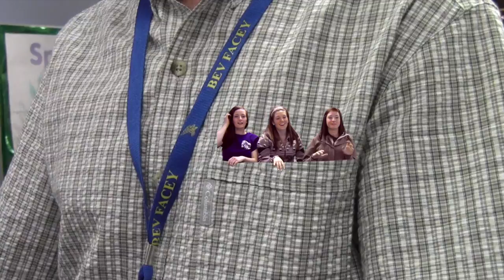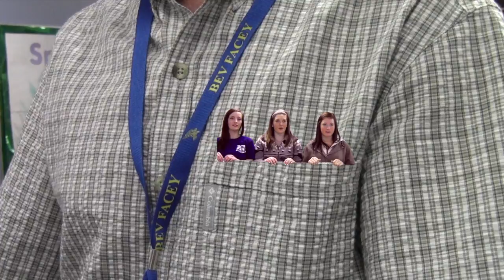The intent of the Library.mov